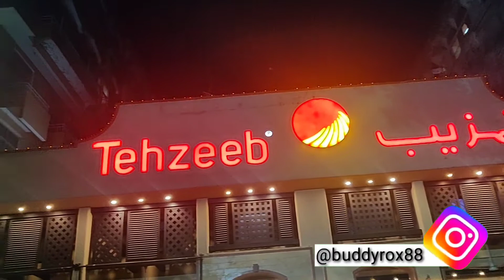| Tehzeeb Bakers Islamabad | Pizza Recipe & Review | @Yousaf Ali | 16th May 2021 |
Published on May 16th, 2021

Hi,

I am Yousaf Ali. I'm a YouTuber from Islamabad, Pakistan. This vlog talks about Tehzeeb Bakers Islamabad where I am going to review Pizza. Tehzeeb Pizza Recipe is very different from other brands. So enjoy a short vlog.

Targets achieved :
1.Tehzeeb Bakers Islamabad,
2.Tehzeeb Pizza
3.Tehzeeb Pizza Recipe
4.Tehzeeb Bakers
5.Yousaf Ali

_____________/LINKS\_____________________________